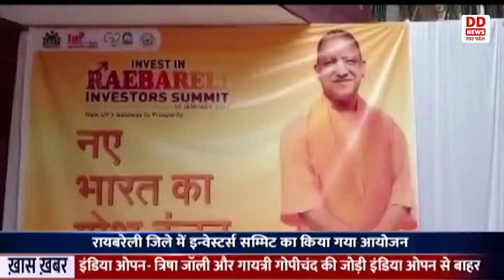Raebareli जिले में हुआ इन्वेस्टर्स सम्मिट का आयोजन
रायबरेली जिले में इन्वेस्टर्स सम्मिट का आयोजन किया गया। इन्वेस्टर समिट का आयोजन उद्यान मंत्री दिनेश प्रताप सिंह की अध्यक्षता में किया गया। शासन द्वारा रायबरेली जनपद को 750 सौ करोड़ रुपए निवेश का लक्ष्य दिया था जिसे जिला प्रशासन ने पार करते हुए 12 सौ करोड़ रुपये का लक्ष्य हासिल किया। इन्वेस्टर समिट का आयोजन फिरोज गांधी डिग्री कालेज सभागार में किया गया। इन्वेस्टर्स समिट में आये हुए उद्यमियों में जिले और प्रदेश में सकारात्मक माहौल की वजह से काफी उत्साहित रहे। मीडिया से बात करते हुए उद्यान मंत्री दिनेश प्रताप सिंह ने कहा,कि सरकार अपने किए गए वादों के लिए प्रतिबद्ध है। प्रदेश की योगी सरकार बेरोजगारों को रोजगार देने की दिशा में नए कीर्तिमान स्थापित कर रही है। रायबरेली के लिए शासन द्वारा 750 सौ करोड़ रुपए निवेश का लक्ष्य दिया गया था यहां के अधिकारियों ने इस लक्ष्य को पार करते हुए 1200 करोड़ रुपए हासिल किया है जो सराहनीय है।